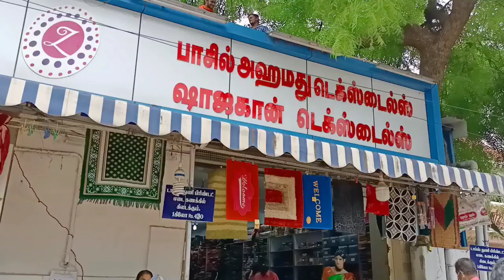Madurai Zam Zam Textiles Low price Saree collection 100/110/130 Rs /Jasmine Saree cotton saree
Zam Zam textile
Address 28, Kakkan street near GH Shenoy Nagar Madurai

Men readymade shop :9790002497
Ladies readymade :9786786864